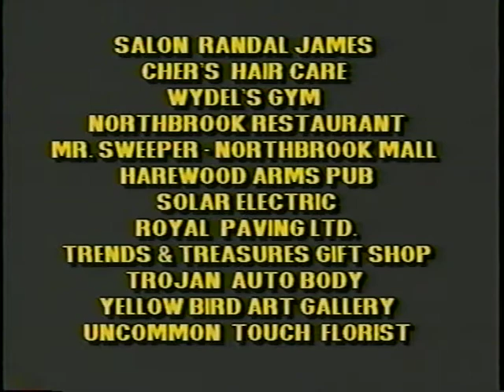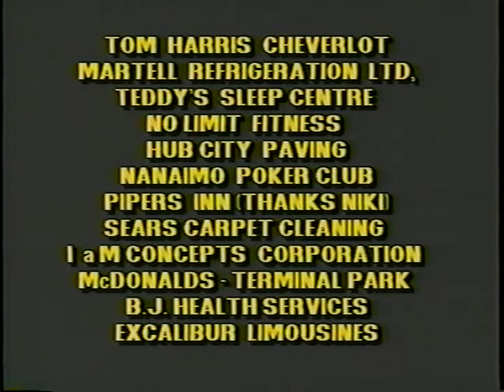Thor Kristinsson - Died for Love- Heart & Soul Benefit Nanaimo 1993.mpg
Thor Kristinsson - guitar & vocals - Joel Spilet - keys - Todd Sacerty - bass - Kevin (Buddrumming) Marcy - drums

Benefit to help the Nanaimo District Hospital Foundation
Producer- Kevin (Bud) Marcy, Dan Mayerscough - Director Jim Rutherford - Promoter Kevin (Bud) Marcy